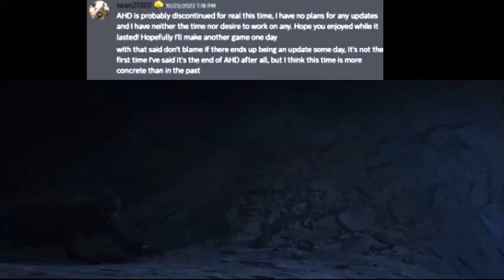Its Been A Good 4 Years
context: ahd is a big game ahd= a heros destiny my favorite game on roblox but sadly the leader developer/owner of ahd is no longer going to be updating it meaning it will be abandoned and most likelly they wont make any more games  😔😔😔😨😨😨💀💀